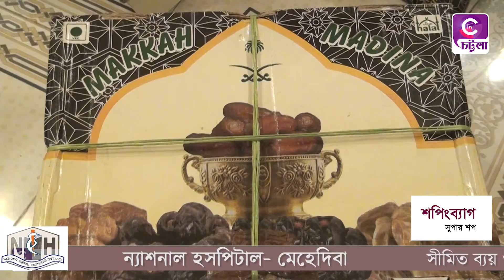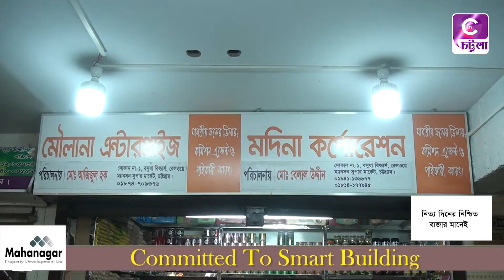খেজুর নিয়ে প্রতারণার যেন শেষ নেই || Chattalatv || চট্টলাটিভি